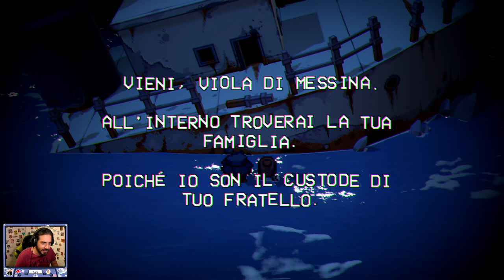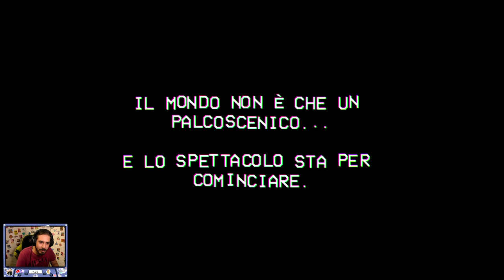Cassette Beasts [ITA] -14- Tutti Cercano Qualcosa